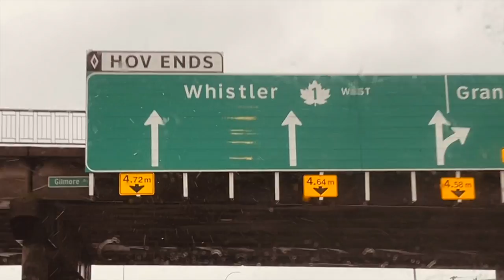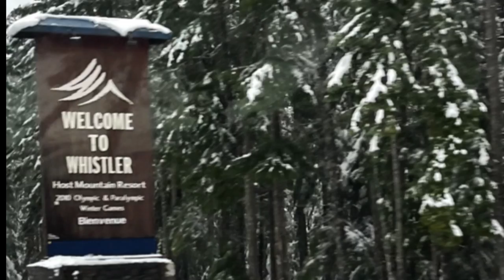Whistler Trip 26NOV2021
Thanksgiving getaway. No turkey, no company, no problems.
Whistler, BC mini vacation.